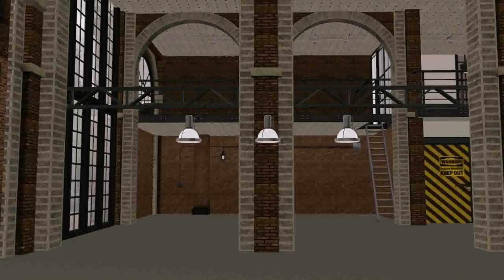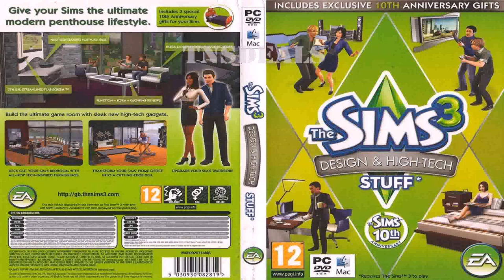Loft Design Sims 3 - Gif Maker DaddyGif.com (see description)